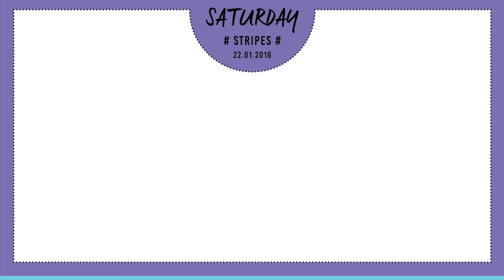Dress up : แมตช์เสื้อ "ลายขวาง"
แมตช์เสื้อลายขวาง Item สุด Strong ที่สาวๆ ต้องมี
ติดตามได้ในคอลัมน์ Dress Up